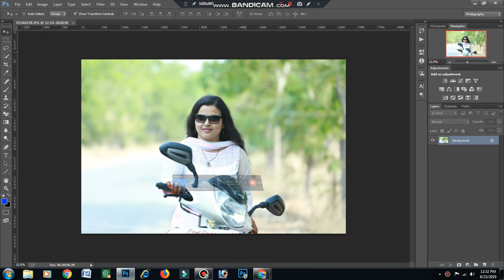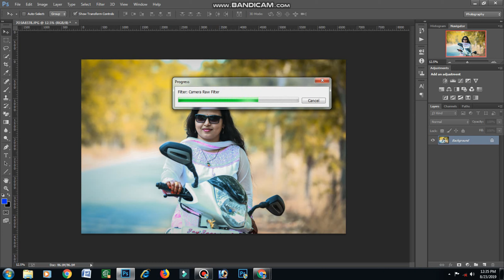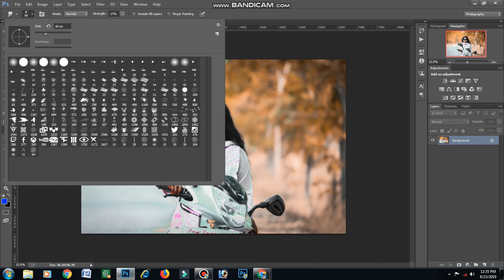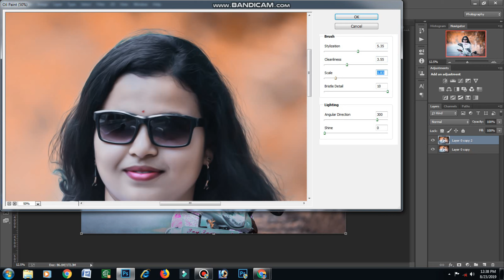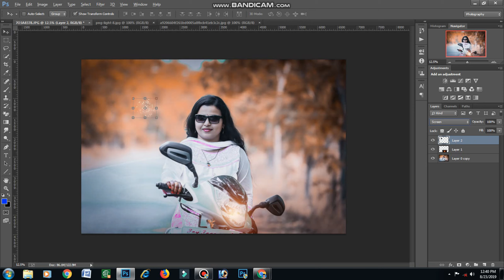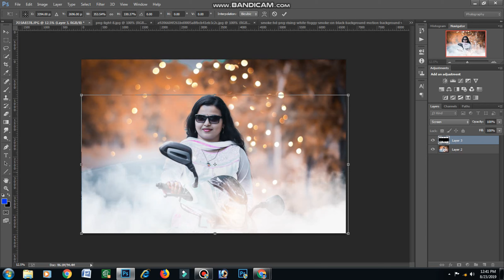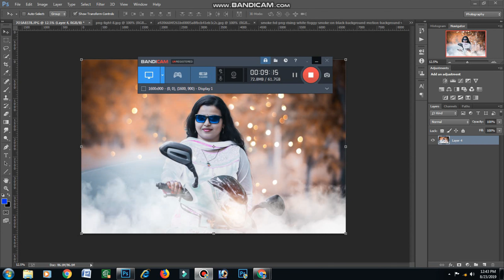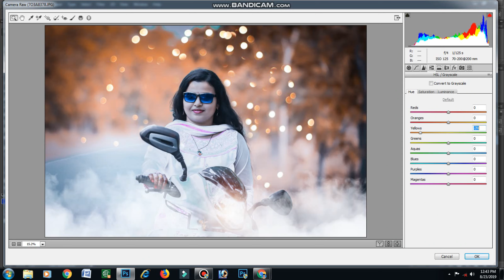Photoshop Tutorial How to Edit Outdoor Portrait Blur & Color Background